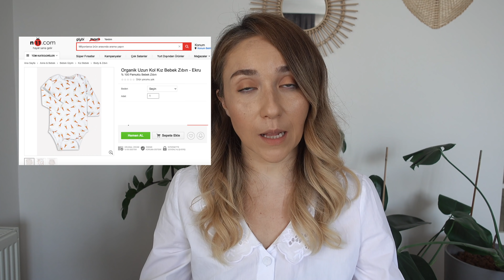n11.com ile Olmazsa Olmaz 11 Yenidoğan Ürünü - Hamile / Bebek Alışverişi Listesi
Yeni doğan alışverişinin olmazsa olmazlarını bu videoda anlatıyoruz! Yeni doğanlar için kaliteli ve uygun fiyatlı bebek arabası, bebek giyimi ve bebek aksesuar ürünlerinin yanı sıra anneler için de en işe yarar 11 üründen bahsettik. Yenidoğan alışverişinde olmazsa olmaz ürünler için yenidoğan bebek ve hastane çıkışı alışverişiniz için videomuza mutlaka göz atın.

İşte n11.com ile Olmazsa Olmaz 11 Yenidoğan Ürünü - Hamile / Yenidoğan Bebek Alışveriş  Listesi videosu sizlerle!

İyi seyirler 🐞

0:00 Giriş
0:35 Carters 5'li Body
1:17 Organik Uzun Kollu Kız Bebek Zıbın
1:53 Inglesina Trilogy Bebek Arabası
2:45 Sleepy Islak Mendil
3:10 Prima Bebek Bezi
3:49 Sudocrem
4:29 Mustela Gel Şampuan
5:06 Philips Avent Göğüs Pompası
6:35 Lansinoh Göğüs Pedi
6:56 Lansinoh Süt Saklama Poşedi
7:15 Chicco Bebek Tırnak Makası
8:22 Kaçırmayın!

n11 YouTube kanalında artık moda, spor, yemek, teknoloji ve aklınıza gelebilecek bir çok alanda, düzenli olarak bilgilendirici ve hayatınızı kolaylaştıracak öneriler paylaşacağız.